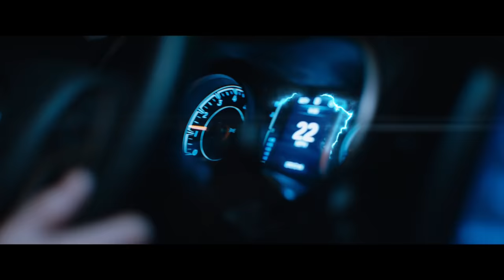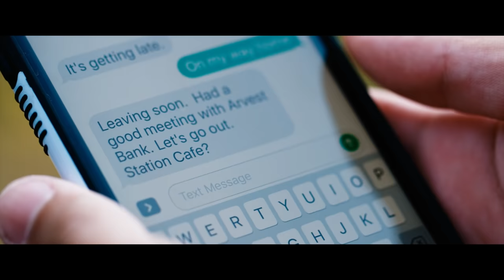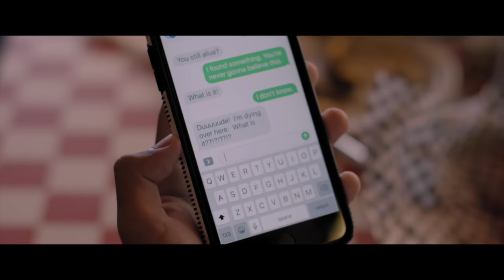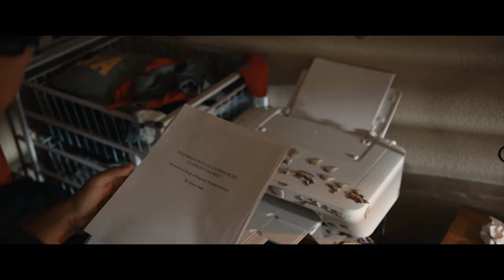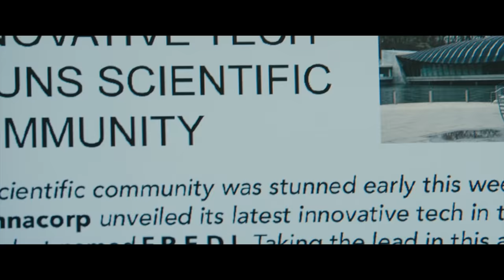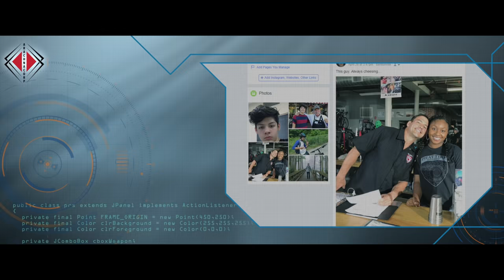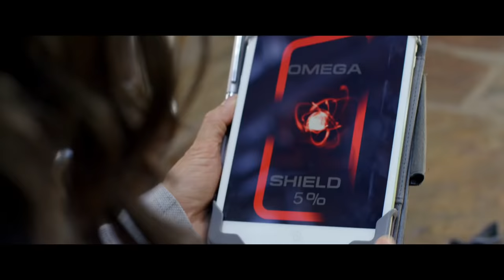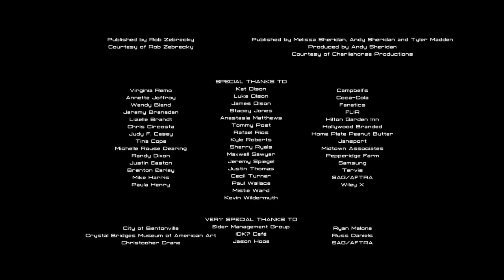FREDI | Exciting Family Friendly Movie Starring Candace Cameron Bure, Kelly Hu, Angus Macfadyen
(Family, Drama)
Premiered on Netflix! Not available on Disney!

A teenager makes the discovery of a lifetime in the forest behind his Arkansas home, a friendly robot named F.R.E.D.I. (voiced by Candace Cameron Bure). Join James (Lucius Hoyos), Danny (Reid Miller) and Natalie (Casimere Jollette) as they come together to help F.R.E.D.I. find her way back to her creator Dr. Palmer (Kelly Hu) and evade an evil corporate villain (Angus Macfayden).

Starring: Kelly Hu (Scorpion King), Candace Cameron Bure (Full House),  Angus Macfadyen (Braveheart), Christina Cox (Chronicles of Riddick), Reid Miller, Casimere Jollette